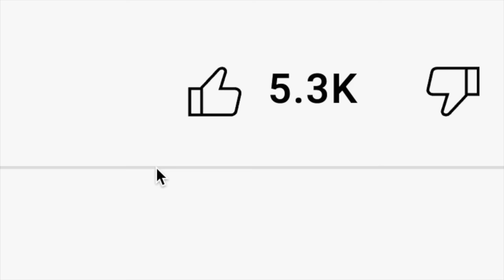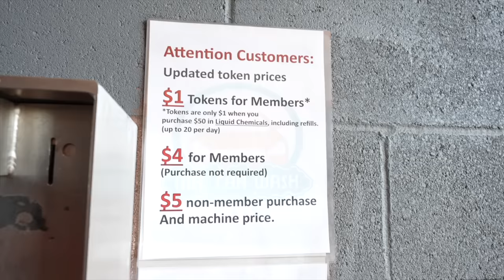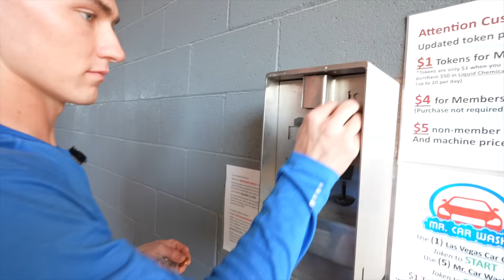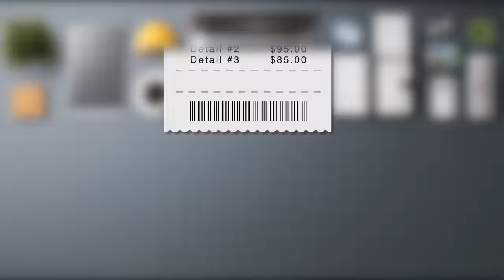Making $500 Per Day Washing Cars | Undercover Millionaire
Undercover Millionaire: Here's how you can make $500 Per Day Washing Cars - Enjoy! Follow Tyler On Instagram on Instagram | GET MY WEEKLY EMAIL MARKET RECAP NEWSLETTER

My ENTIRE Camera and Recording Equipment:

Graham Stephan receives cash compensation from Public for sponsored advertising materials. The content in this video is accurate as of the posting date. Some of the offers mentioned may no longer be available.